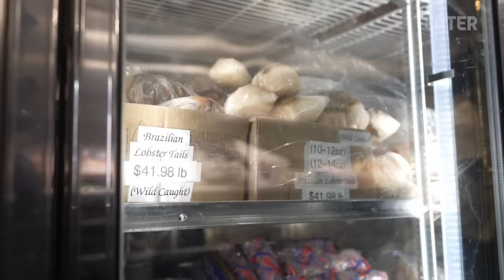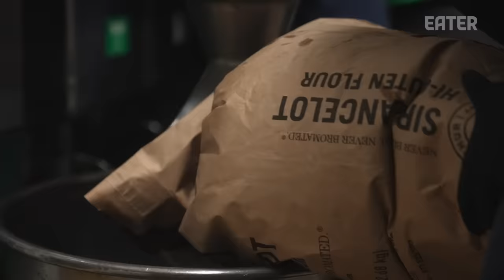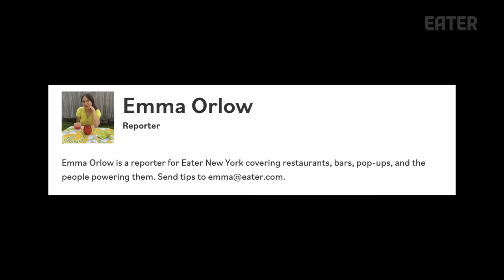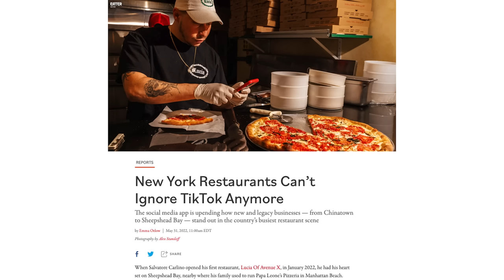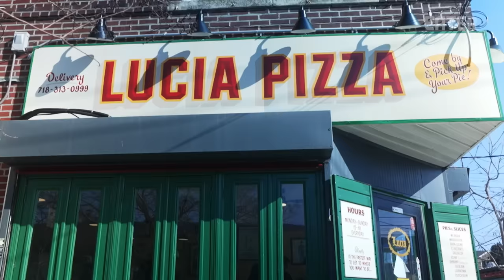How a Vodka Sauce Pie Became This Brooklyn Pizza Shop's Secret to Success — ICONS: Pizza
Salvatore Carlino is a straight-up Brooklyn pizza guy. As the son of owners of a legendary Sheepshead Bay pizzeria, he doesn’t want to mess with the traditional New York style. At his slice shop Lucia Pizza, you’ll find his family’s signature vodka sauce pie and fresh clam pizza that is only served on Fridays. His philosophy is that good pizza should be approachable — no need to make it too fancy or highbrow. As he puts it, “Pizza, to me — in its simplest way, it's for everyone.”

Credits:
Producer: Connor Reid
Directors: Connor Reid, Murilo Ferreira
Camera: Murilo Ferreira, John Tejada
Editor: Josh Dion

Supervising Producer, Operations: Stefania Orrù
Supervising Producer, Development: Gabriella Lewis
Audience Engagement: Frances Dumlao